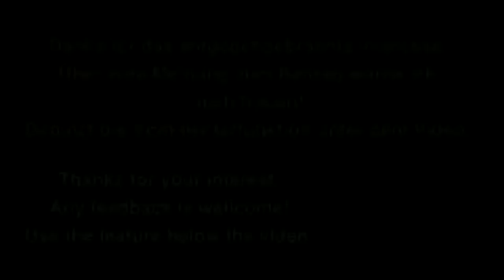Factorio Let's play Folge 53 Deutsch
Let's play Factorio. wir spielen das Überlebensaufbaustrategiespiel auf einer anderen Welt. Es befindet sich noch in der Alpha-Version.